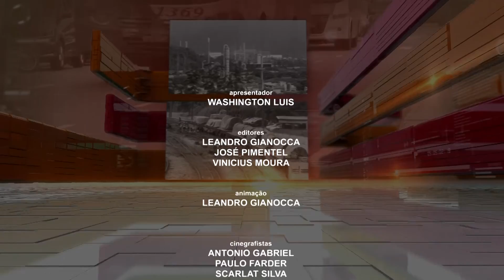PROGRAMA EM PAUTA - Vereador Rodrigo Alemão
Programa exibido no dia 30 de março de 2021